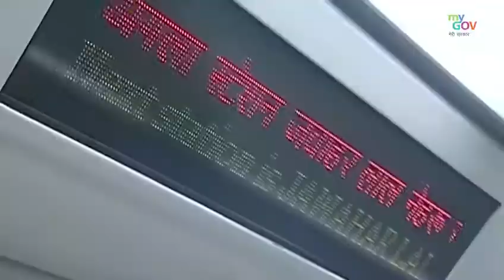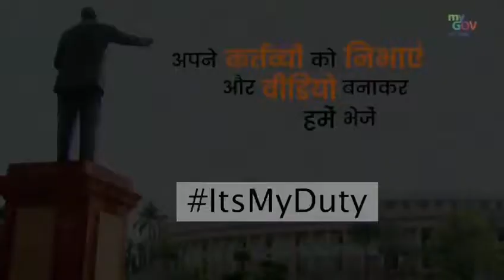Fundamental Duty 9 | सार्वजनिक संपत्ति को सुरक्षित रखें और हिंसा से दूर रहें